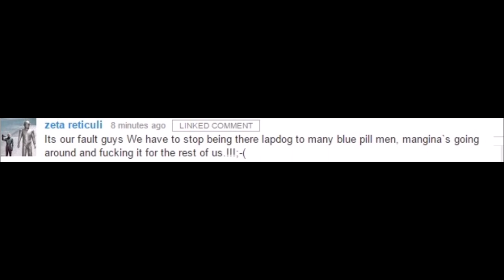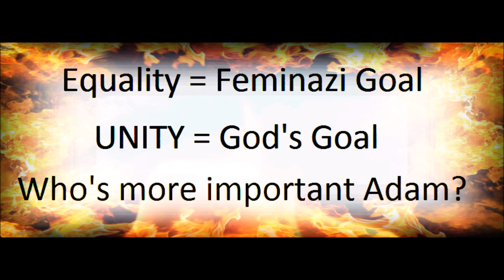MGTOW Viewer Comments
MGTOW Viewer Comnents